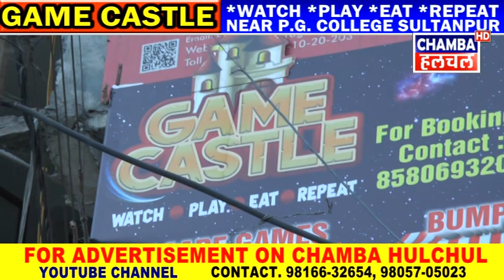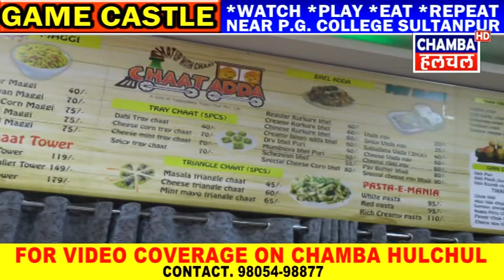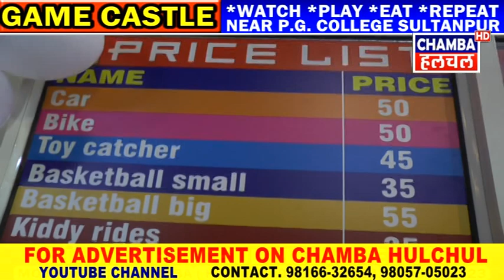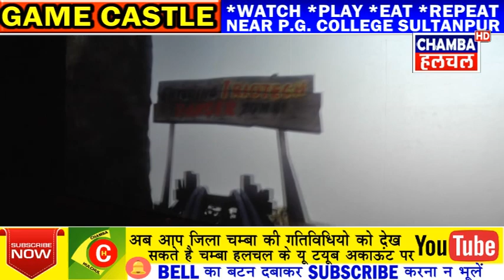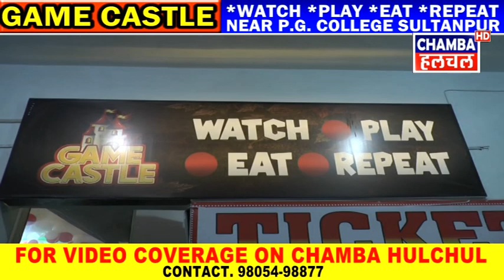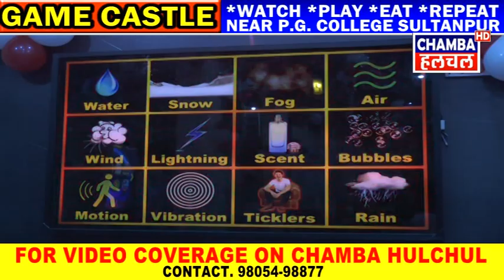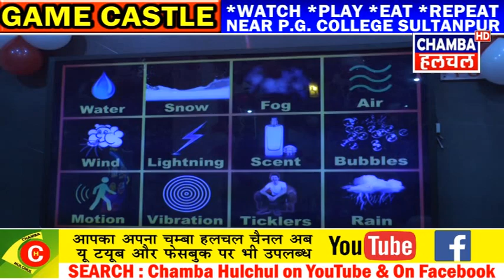GAME CASTLE SULTANPUR OPENING 7 DEC 2019